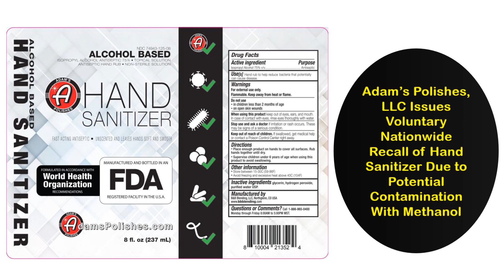Hand Sanitizer Allergy : What are the alternatives?